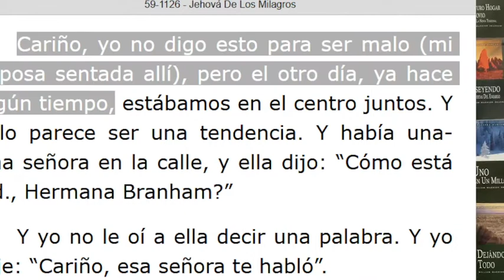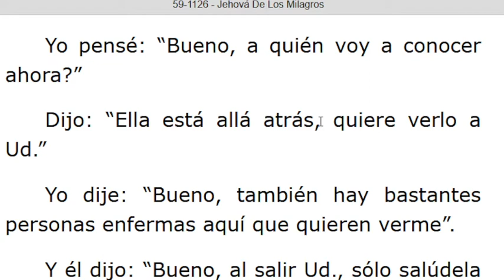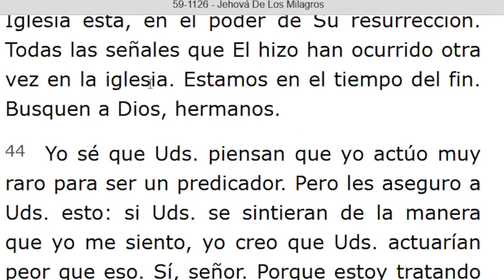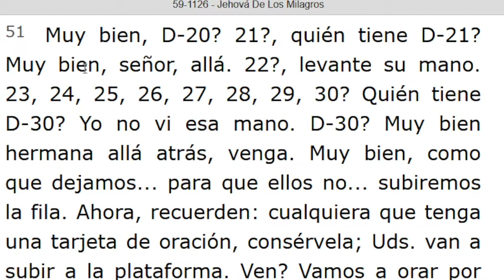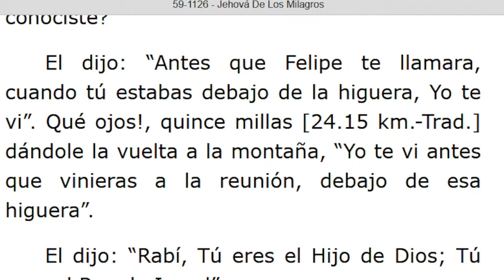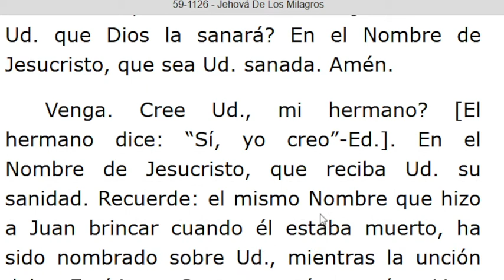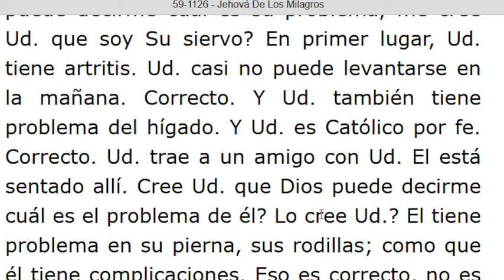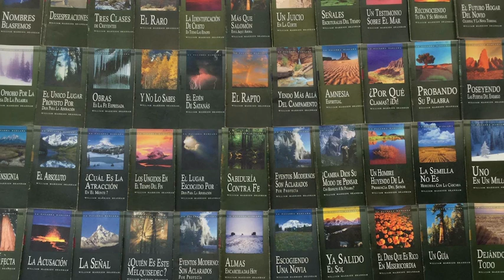LECTURA DE LOS MENSAJES DEL PROFETA !!ELIAS!! WILLIAN MARRION BRANHAM DESDE EL AÑO 1947 Hasta 1965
J e r e m i a s   50:
28. VOZ DE LOS QUE HUYEN  y ESCAPAN DE LA TIERRA  DE BABILONIA, PARA DAR EN SION LAS NUEVAS DE LA  RETRIBUCIÓN DE JEHOVÁ NUESTRO DIOS, DE LA VENGANZA DE SU TEMPLO.

=== INICIA: JEHOVÁ DE LOS MILAGROS - 59-1126... Párrafo: 36. TERMINA Párrafo: 77...